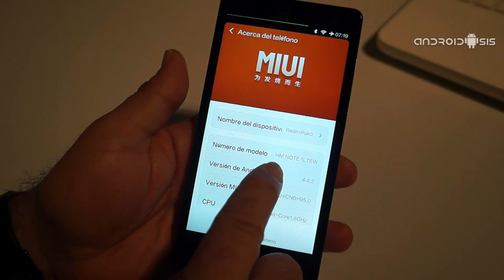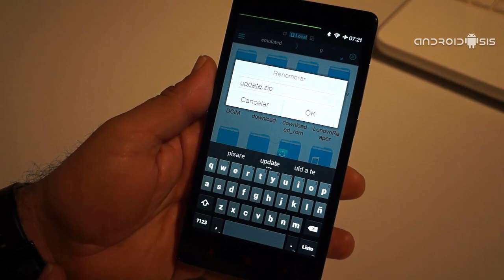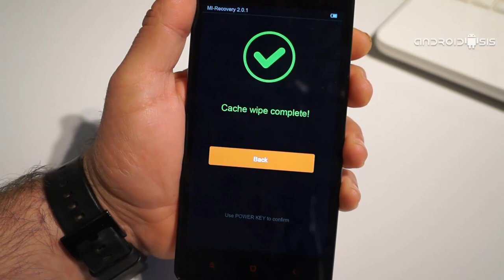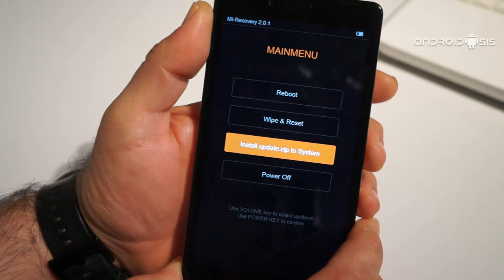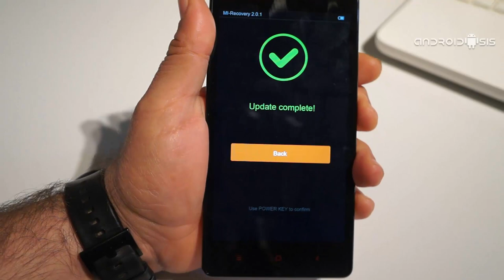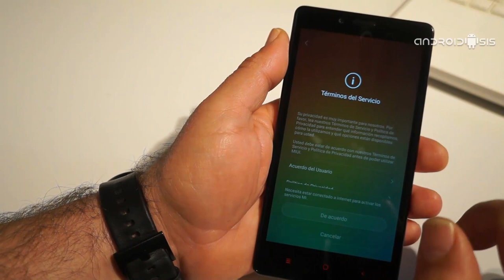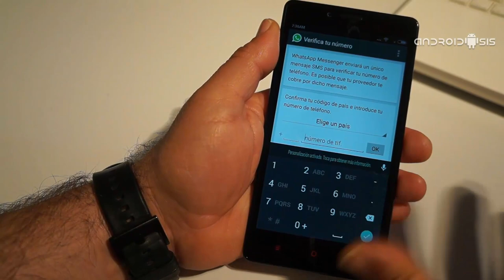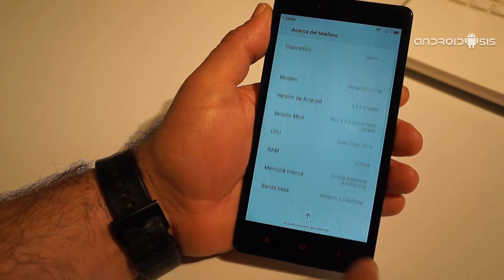Cómo actualizar el Xiaomi RedMi Note 4G a Miui V6 Ofical Española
A continuación les dejo el vídeo explicativo, con todo lo necesario, para actualizar el Xiaomi RedMi Note 4G a MIUI V6 con Android 4.4.4 Kit Kat y muchísimas novedades y optimización del sistema.